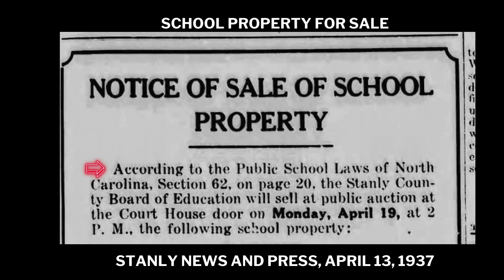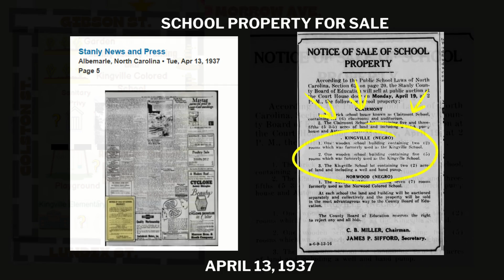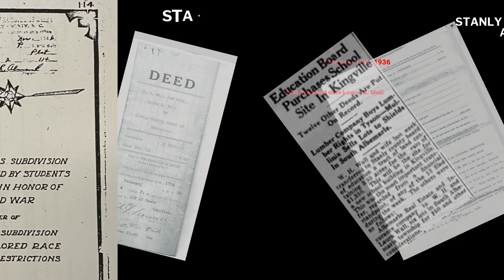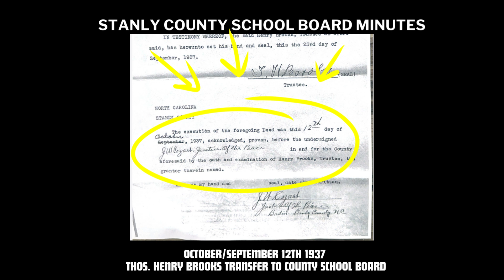Q18 WHAT HAPPENED TO THE OLD SCHOOL HOUSE